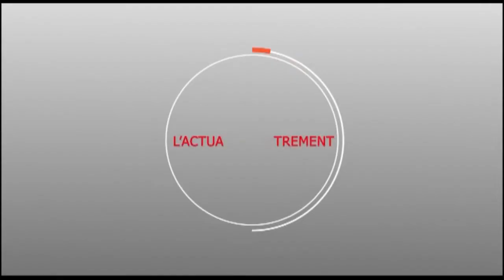Touba : L'association des opérateurs pour le développement de Touba charge la SONACOS.